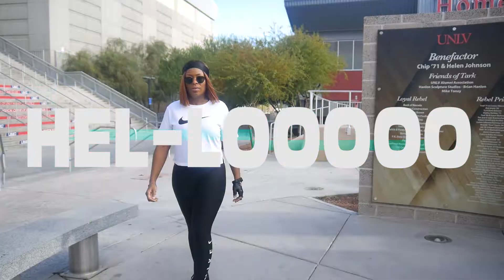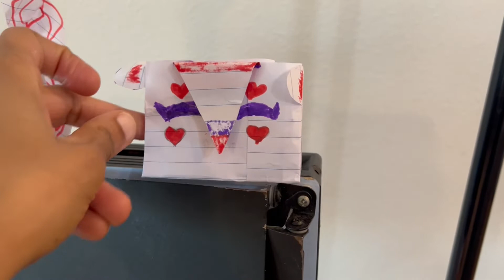💚Pablo n' Pops Nerf Gun Battle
Purchase a autographed hard copy of  Carol Nicole's "The Intercessor" EP